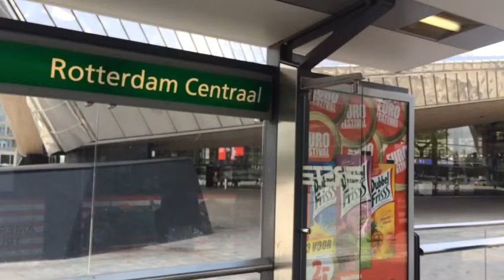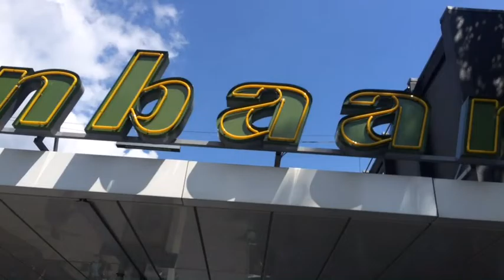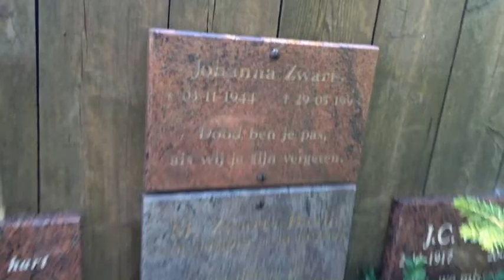Thew's EuroTrip2015 - One Fine day at Downtown Rotterdam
before going downtown, we had lunch at McDonald's, and gawd!  fastfood here is way expensive, and you have to pay .50cents for every dip you order.. We took the tram going to Rotterdam Centraal station so we could book our bus ticket going to Rome :D i've been using my monopod to do vlogs and the people, esp the kids here, are amazed with it like they'll all be looking and whispering "is that a selfie stick?" cause not like in the philippines that almost everyone owns a monopod, they dont know it here. :))